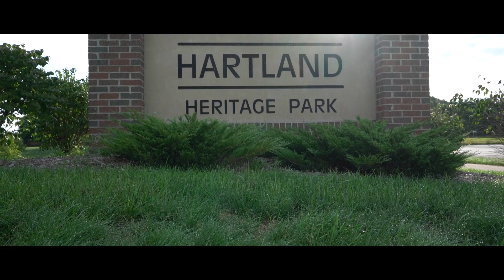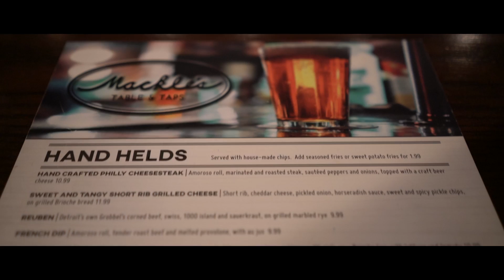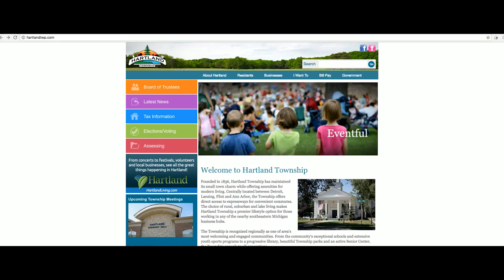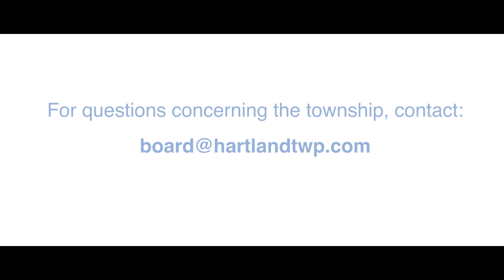State of the Township 2016